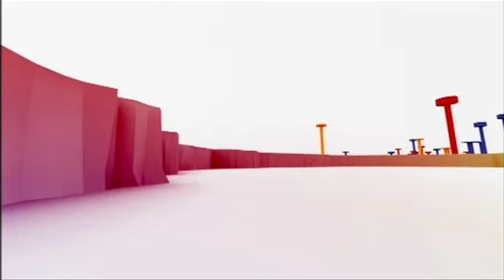S4C - Etholiad 2010 titles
BBC Cymru's version of the election titles used across the BBC - here used leading into a special lunchtime Newyddion bulletin the day after the election.  Presented by Garry Owen, the previous evening's programme was shown between 10pm and 6am, and presented by Dewi Llwyd